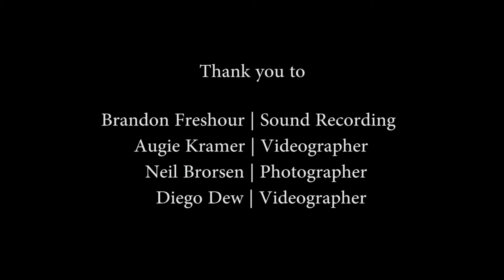UCSC Sesnon Gallery collaboration with Tom Franco